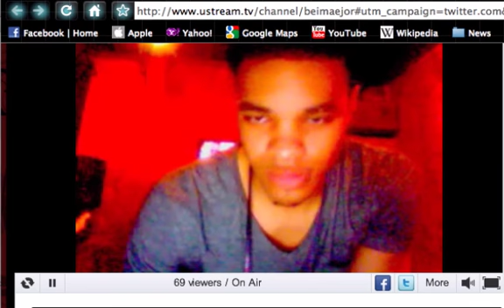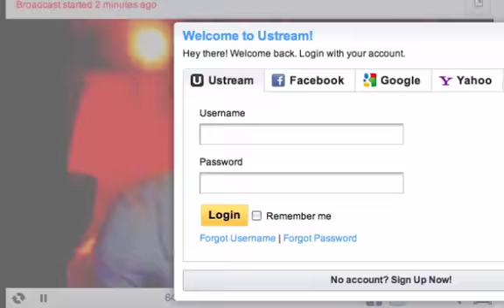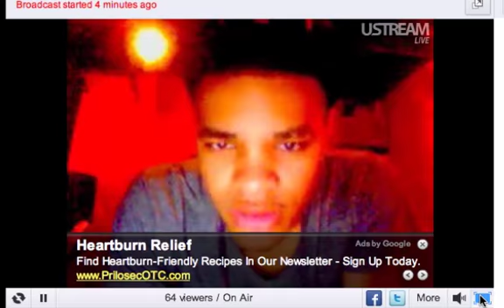Bei Maejor - Over And Over (Exclusive)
Bei Maejor dropped off an exclusive hearing of one of his tracks "Over & Over," but unfortunatly, the beat is taken by Nicki Minaj. Ah well, good song nonetheless.